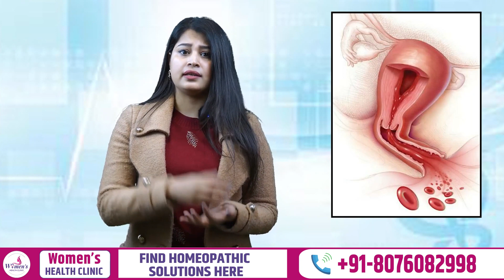Irregular Periods क्या होते है | irregular periods treatment | periods irregular problem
What Causes Irregular Periods क्या होते है | Irregular Periods Problem | Causes Of Irregular Periods

पीरियड्स क्या है? क्यों आते हैं हर महीने पीरियड्स जानें | how to get rid of irregular periods |

Hello Everyone,

Today in this video we will talk about what are irregular periods. First of all we know this. That every woman's body is not the same. Therefore, there is no fixed time or month that periods will occur only after so many days, so today we will know in this video.